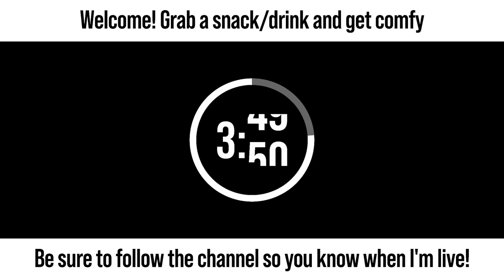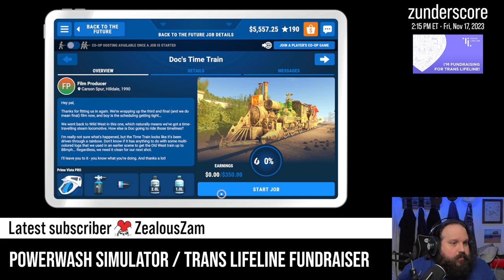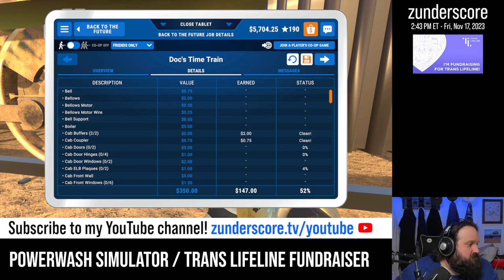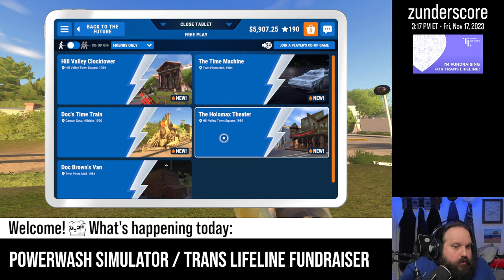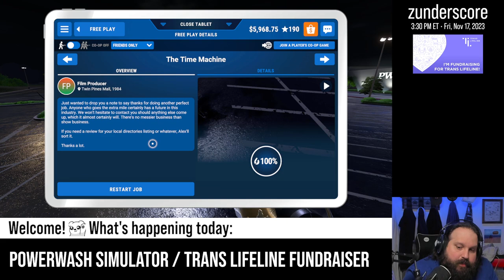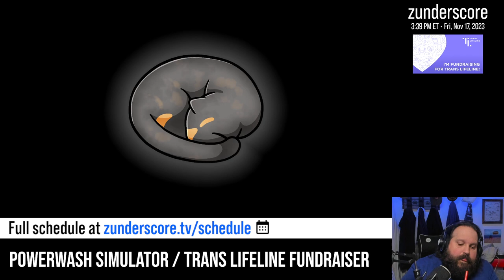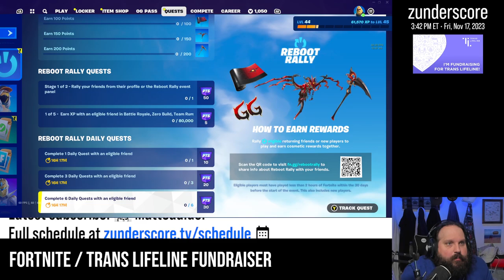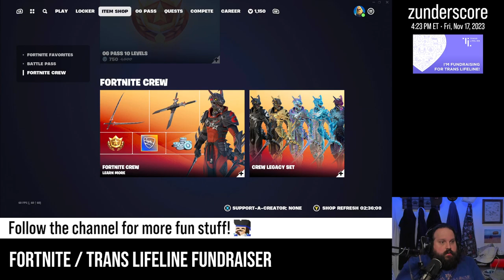zunderstream Show Archive - 2023-11-17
🎬: "'Where you going now? Back to the Future?' 'Nope. Already been there.'